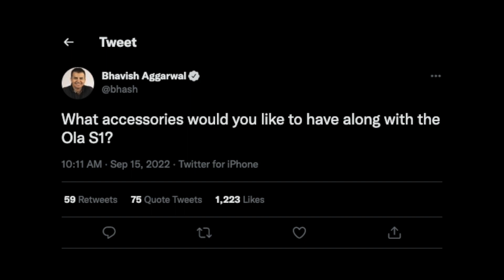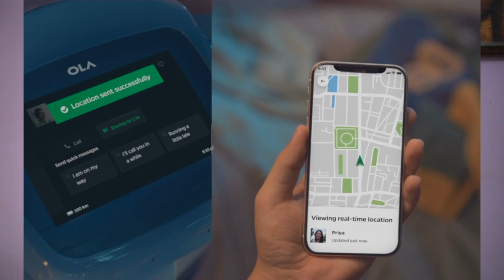Ola Electric Scooter Introduce Move OS 3, Accessories and More For S1 and S1 Pro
Namskar dosto aaj ki is video mein humne aapko ola scooter ke kuch upcoming update ke bare mein bataya hai joki diwali tak dekhne ko milenge